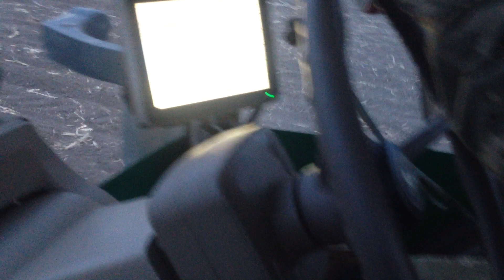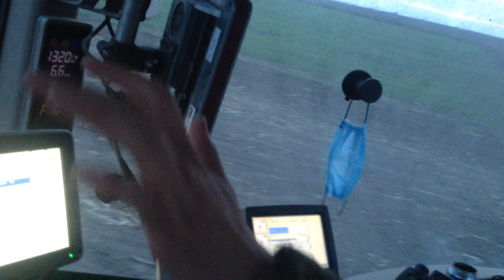Анос відо ДАЛІ БУДЕ З ПОВАГОЮ ВАШ БЛОГЕР